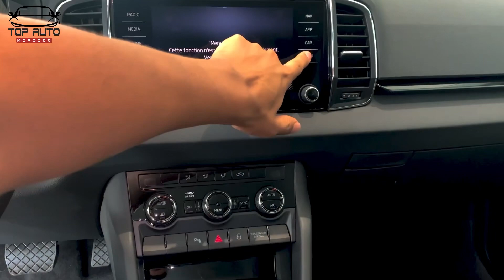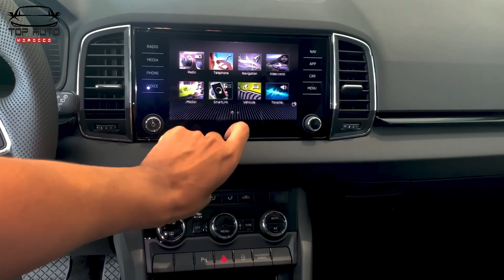اجي تشوف امعلم سكودا في اخر شهر2022 SKODA KAROQ